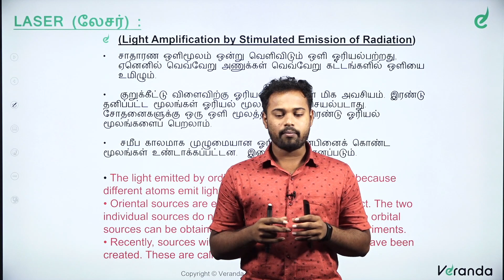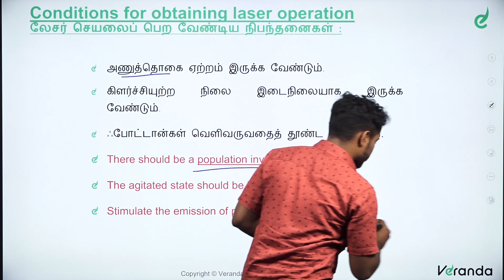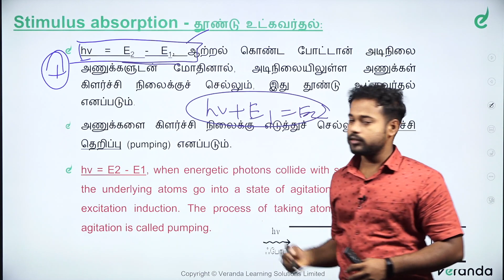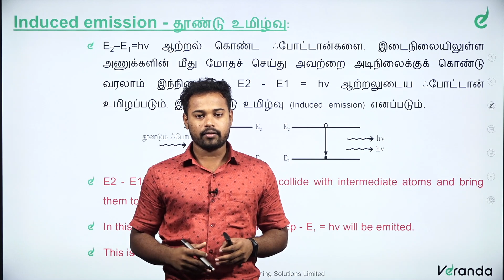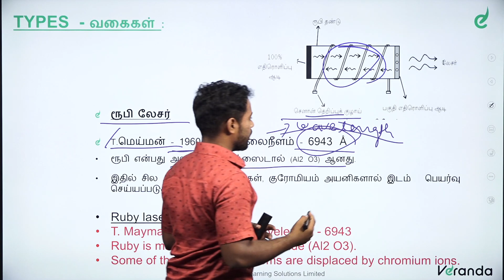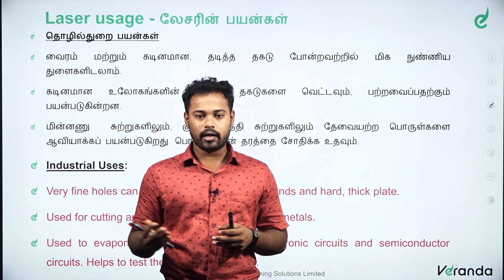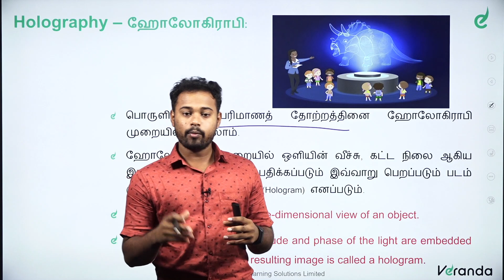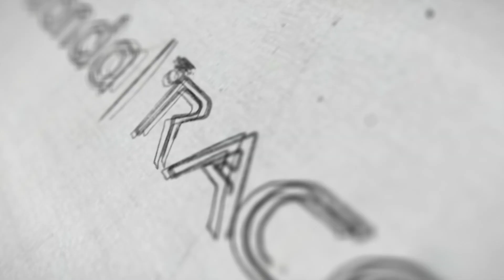TNPSC Physics | லேசர் | LASER | Application of LASER | Group 1,2,4 | TRB | Veranda Race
6th Standard:
7th Standard:
8th Standard:
9th Standard:
10th Standard:
11th Standard:
12th Standard: